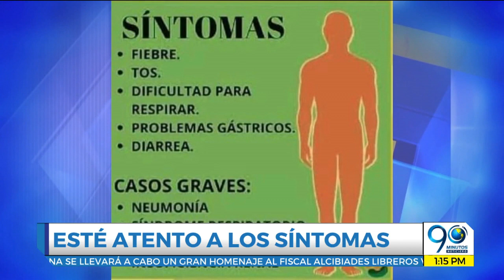Enero 23 2020 Tras alerta de coronavirus, Buenaventura incrementó controles en sanidad portuaria